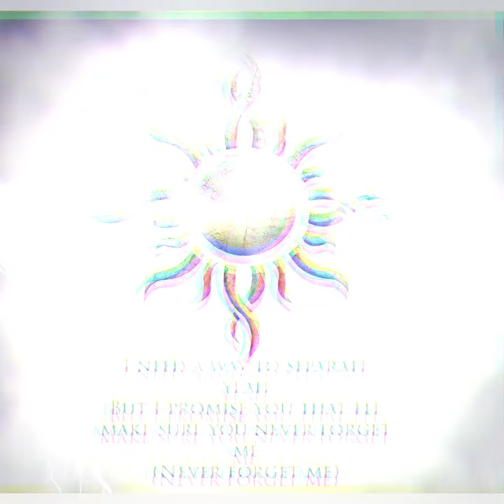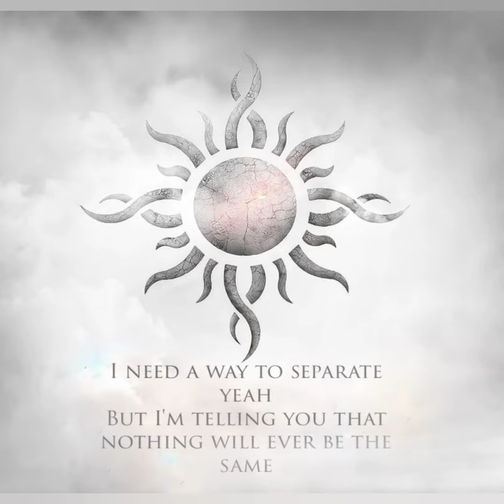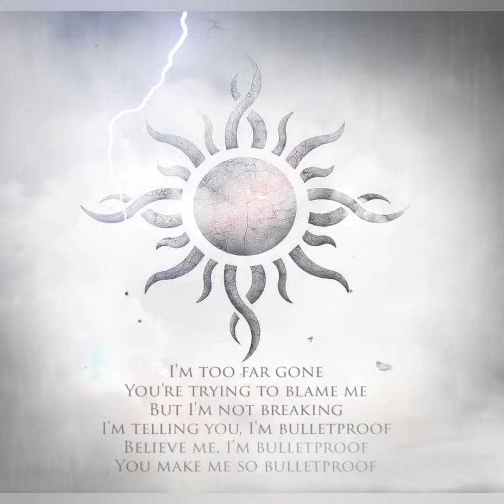Bulletproof - Godsmack (Cover by Iris Zorbas)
Επισκόπηση

Στίχοι

Βίντεο

Ακρόαση

Κύρια αποτελέσματα

Contemplating, isolating
And it's stressing me out
Different visions, contradictions
Why won't you let me out?

I need a way to separate yeah
But I promise you that I'll make sure you never forget me
(Never forget me)

Now that you want it
Now that you need it
I'm too far gone
You're trying to blame me
But I'm not breaking
I'm telling you, I'm bulletproof
Believe me, I'm bulletproof
You make me so bulletproof
And now I'm too far gone

You're addicted and so twisted
That it's freaking me out
Distant eyes, it's no surprise
You can't do anything now

But I'm telling you that nothing will ever be the same